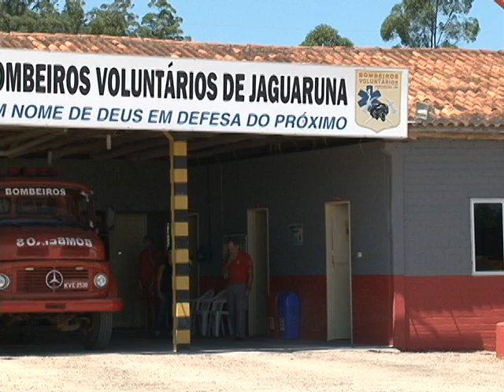ATENDIMENTOS BOMBEIROS VOLUNTARIOS JAGUARUNA.